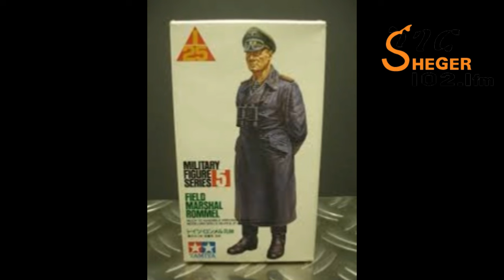Ethiopia Sheger FM Mekoya /Erwin Rommel/የበረሃው ቀበሮ ፊልድ ማርሻል ሮሜል/መቆያ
Ethiopia Sheger FM Mekoya /Erwin Rommel/የበረሃው ቀበሮ ፊልድ ማርሻል ሮሜል/መቆያ፤በእሸቴ አሰፋ